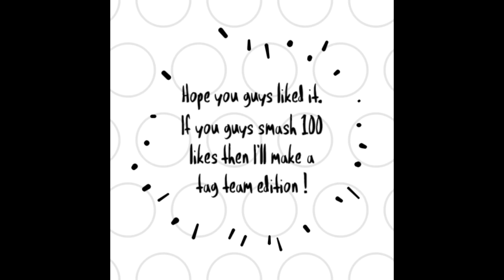Try Not To Sing/Dance : TNA Edition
Hello guys welcome back to the channel ! Today I have uploaded a try not to sing or dance TNA Edition since I wanted to try something else than WWE. Don't worry as I'll continue the WWE series as well.